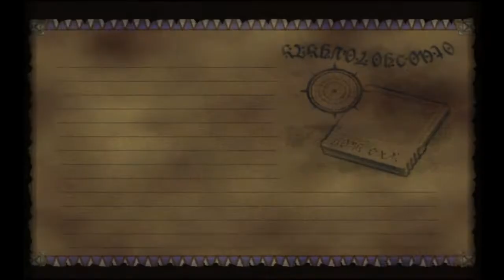Let's Play Skies of Arcadia Legends #2 - Life on Pirate Isle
Now home on Pirate Isle, we learn more about the dynamic between Vyse and his father, Dyne.  After spending some time with Aika and Fina, we discover that a Moon Stone has fallen on Shrine Island, and they are a source of fuel for airships.  Let's go grab it.  Game made by Overworks and published by Sega.